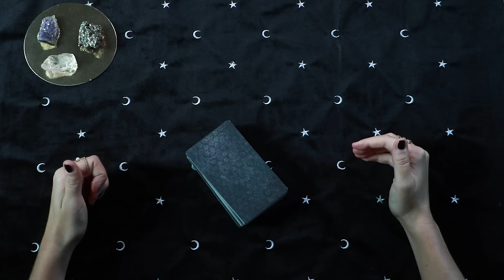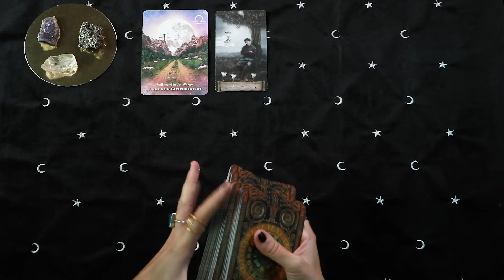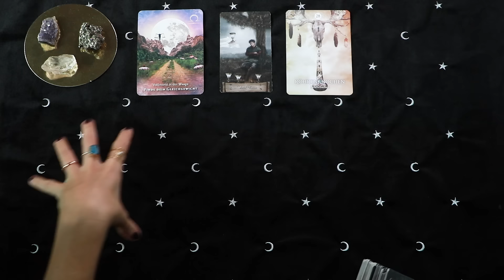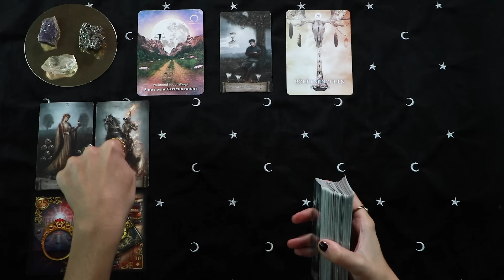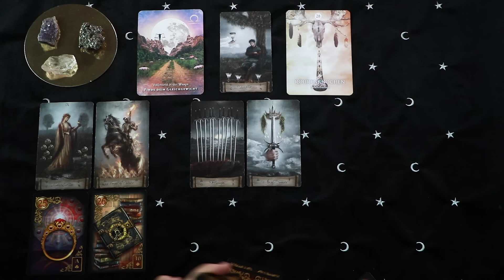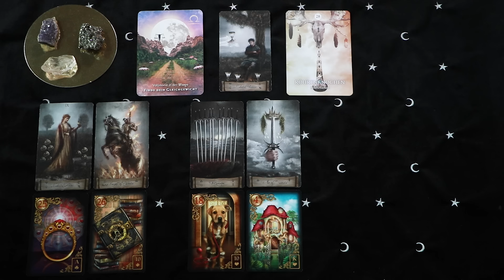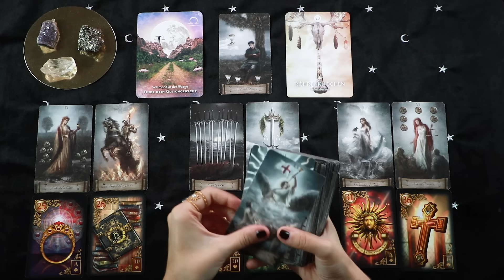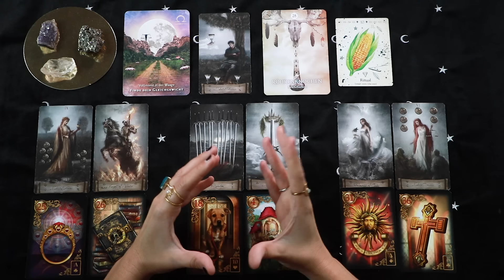Ein schicksalhafte & große Veränderung! • DAS klärt sich jetzt! Wochenbotschaft 22.01-28.01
✳The Joyful mONEy Game - Sichere dir dein Ticket für den 4 Wochen Raum✳

✳WARTELISTE FÜR DIE AUSBILDUNG ZUM TAROT SPIRIT GUIDE 2024✳

✳ MAGICAL MANIFESTO - Eine magische Reise hinzu dem Leben, das wirklich für dich bestimmt ist - 4 Tages Workshop✳

✳ UNIQUE WISDOM✳  Hol dir meinen 4 Tages Workshop, um deine einzigartige Weisheit zu entfachen!

✳ PERSÖNLICHES READING ✳
⇢Ich vergebe nur gezielt, von Zeit zu Zeit, persönliche Readings.

Tarotkarten:
⫸Affirmators Tarot
⫸Tarot of the divine
⫸The textured tarot
⫸Mystisches Tarot h
⫸Mystic Monday Tarot
⫸Autumn Miss Tarot
⫸Golden Universal Tarot
⫸Tarot der neuen Zeit
⫸Modern Witch Tarot
⫸Golden Art Nouveau Tarot
⫸Deviant Moon Tarot
⫸Tarot del Fuego
⫸Radiant Tarot
⫸Blue Tarot

Orakelkarten:
⫸Moonology Wünsche Orakel
⫸Moonology Orakel
⫸Starseed Orakel
⫸Krafttier Orakel
⫸Antworten der Engel Orakel
⫸Situation Love Orakel
⫸The hidden truth Orakel
⫸Transformation Codes
⫸Medizin zum aufmalen
⫸Gilded Royale Lenormand
⫸Lenormand Karten (Weisse Eule)